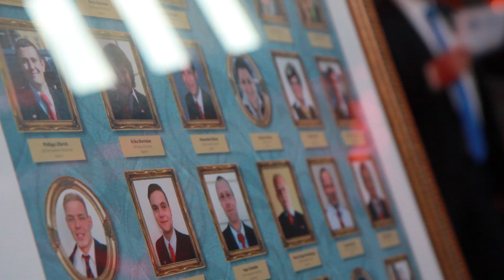Eisenbahner mit Herz 2014 - Preisverleihung und Pressekonferenz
Am 28. und 29. April fanden in Berlin Preisverleihung und Pressekonferenz zum Wettbewerb "Eisenbahner mit Herz 2014" statt. Zunächst stilgerecht in einem ehemaligen Bahnhofsgebäude die Preisverleihung im Restaurant "Two Buddhas", am folgenden Tag in den Räumen der Allianz pro Schiene die Pressekonferenz mit einer Laudatio von Justiz- und Verbraucherschutzminister Heiko Maas.

Copyright Thumbnail: Stephan Röhl